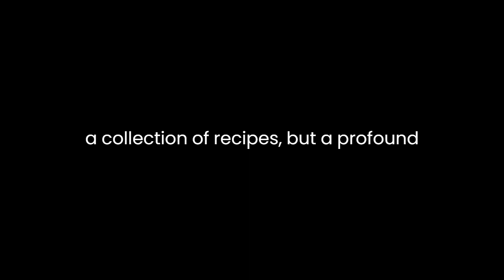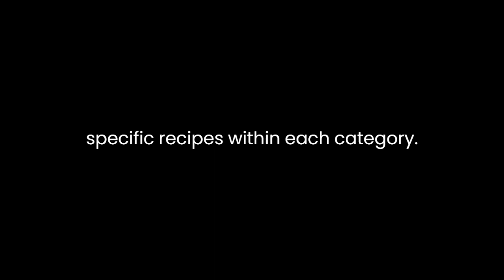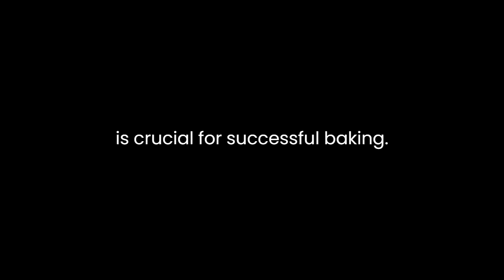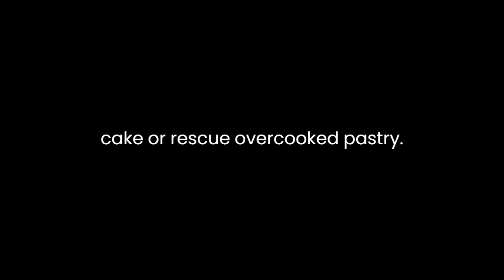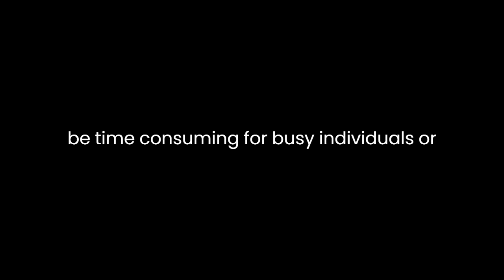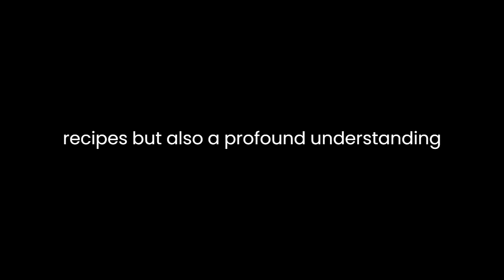"Mary Berry's Baking Bible" By Mary Berry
Mary Berry's "Baking Bible: Over 250 Classic Recipes" is a culinary masterpiece that offers not just a collection of recipes but a profound exploration of the art and science of baking. Published in 2009, this comprehensive cookbook has become a staple for both novice and experienced bakers, thanks to Berry's extensive knowledge, clear instructions, and genuine passion for baking.One of the striking features of the book is its versatility. Berry covers a wide array of baking categories, from cakes and pies to bread and pastries. This diversity ensures that the book remains relevant and useful in any baking situation, whether you're looking to whip up a quick dessert for a family dinner or tackle an elaborate project for a special occasion.The organization of the book is noteworthy. Rather than following a traditional chapter structure, Berry groups recipes thematically. For example, she dedicates sections to various types of cakes, such as sponge cakes, fruitcakes, and chocolate cakes, and then delves into subsections detailing specific recipes within each category. This approach makes it easy for readers to explore related recipes and find inspiration within a specific theme.Berry's writing style is both informative and friendly. She doesn't just list ingredients and instructions; she shares tips, anecdotes, and personal insights that make the recipes feel more accessible and enjoyable. Her tone is reassuring, which is especially comforting for those who may be less confident in their baking skills. Berry's warmth and enthusiasm shine through her words, creating a sense of connection between the author and the reader.One of the book's most valuable aspects is its emphasis on precision and attention to detail. Berry consistently encourages readers to measure ingredients carefully and follow instructions closely. She explains the science behind various baking techniques, such as creaming butter and sugar or folding egg whites, helping readers understand why each step is crucial for successful baking. This educational component elevates "Baking Bible" beyond a mere recipe collection to a valuable resource for anyone looking to improve their baking skills.Moreover, Berry's inclusion of troubleshooting tips is a testament to her commitment to ensuring reader success. She anticipates common problems that may arise during baking and provides solutions, such as how to fix a sunken cake or rescue overcooked pastry. These troubleshooting sections are a lifeline for bakers facing unexpected challenges, fostering confidence and resilience in the kitchen.The photography in the book is exquisite, showcasing the beauty of each finished dish. Every recipe is accompanied by a high-quality photograph that captures the texture, color, and presentation of the baked goods. These images serve as both visual guides and sources of inspiration, motivating readers to recreate the recipes with care and attention to detail.Beyond the technical aspects of baking, "Baking Bible" also reflects Berry's deep appreciation for tradition and nostalgia. Many of the recipes are classic British favorites, and Berry's personal anecdotes often center around her memories of baking with her family. This infusion of personal history adds depth to the book, emphasizing the role of baking in creating cherished moments and connecting generations.In terms of criticisms, some readers might find the book's focus on traditional British recipes limiting, especially if they are looking for a more diverse range of global baking traditions. While Berry does include a few international recipes, her expertise predominantly lies in British baking, and this is reflected in the book's contents.Additionally, "Baking Bible" is not a book for those seeking shortcuts or quick fixes. Berry's commitment to precision and traditional methods may be time-consuming for busy individuals or those who prefer simpler recipes. However, for those willing to invest the time and effort, the results are often spectacular.In conclusion, Mary Berry's "Baking Bible: Over 250 Classic Recipes" is a timeless culinary gem that transcends the boundaries of a conventional cookbook. Its comprehensive coverage, friendly writing style, educational depth, and emphasis on tradition make it a must-have for any serious baker's collection. Whether you're a beginner seeking to develop your skills or an experienced baker looking for inspiration, Berry's book is a delightful journey through the world of baking, offering not only recipes but also a profound understanding of the craft and its rich history.